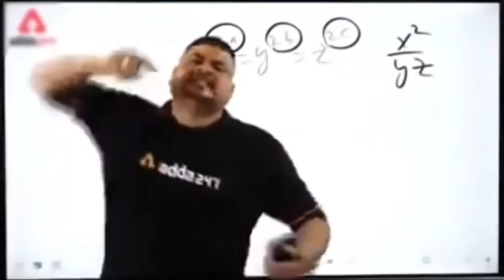Nepal Me cute girl reaction 🥰||girl reaction video||Mukesh bhai vlogs